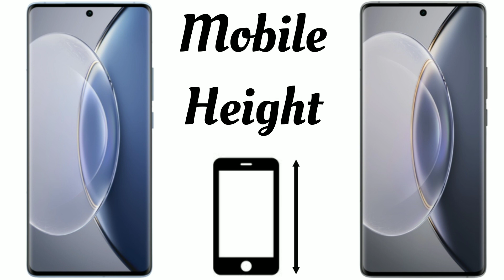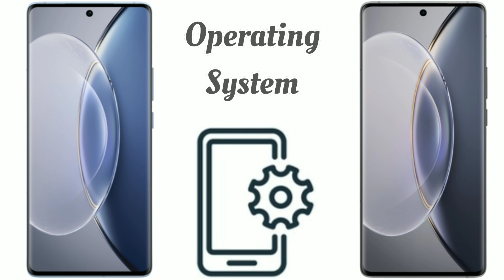Vivo X90 Vs Vivo X90 Pro